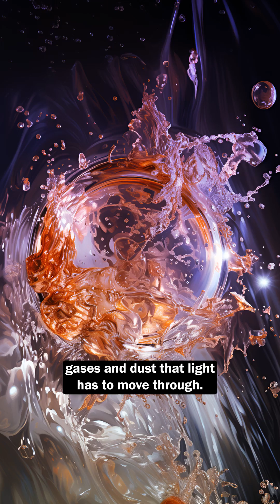I asked AI about the Speed of Light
What I learned and what it drew based on my questions.
Credits:
Production and script: International Peace and Film Festival
Graphics: Jef Gray at midjourney
Voiceover: D-ID.com
Research
Sun video
Jellyfish video: Chris Munnik at pexels s
Under ocean water spin: Mohamed Hassan at pixabay y
Rainbow and Clouds video: Video by Robert (Redzy) from Pixabay
Space nebula video by Vimeo-Free-Videos –Pixabay